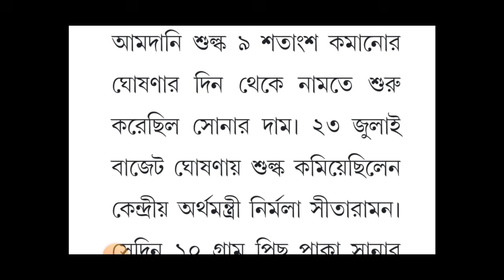আরো কিছুটা কমলো সোনার দাম | আজ 1 ভরি সোনার দাম কতো | ajke sonar dam koto | today gold silver price